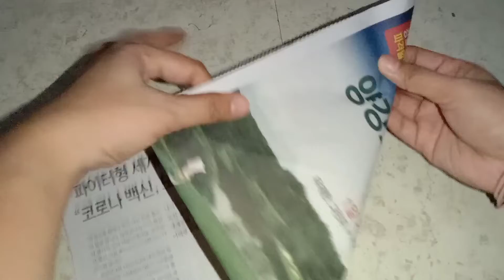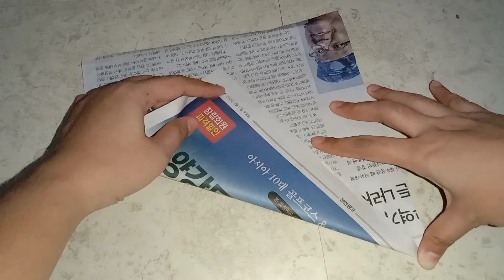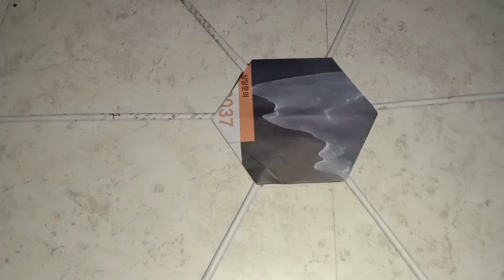DIY | NEWSPAPER BASKET | Mkrish